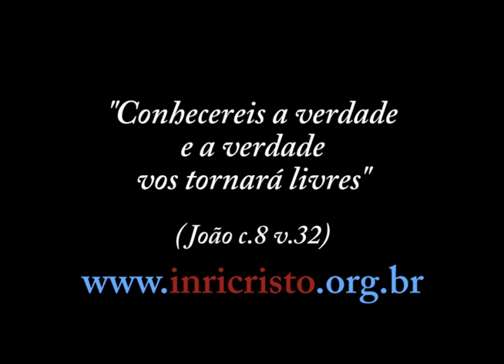52ª transmissão de INRI CRISTO ao vivo no JustinTV (25/02/2012)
Perguntas do dia 25/02/2012:

13:10 -- Mestre, eu tenho muitos conflitos em meus pensamentos, espero que sejam para o bem. Quando se faz a opção de ser vegetariano, a proteína dos peixes além de fazer bem a saúde, também está ligado a não interferir na evolução dos espíritos na natureza?
14:22 -- Mestre, se a humanidade se conscientizar-se em cada casal ter um só filho até chegar ao ponto de equilíbrio, este equilíbrio com a anuência de DEUS, entre corpo humano e espíritos aptos para encarnar em humanos, poderia se evitar a guerra nuclear?  Ou o Nosso SENHOR todo poderoso já sabe que os humanos jamais se conscientizarão?
16:32 -- Alguém pode ser discípulo sendo casado e com descendentes? Como se sabe ser predestinado?
17:55 -- O que o senhor acha do carnaval?
20:35 -- INRI, o ser humano pode influenciar no funcionamento de uma máquina com sua energia corporal? Já presenciei várias vezes uma máquina parar quando muda-se a pessoa que está a manusear, são coincidências?
24:59 -- O Rabi pode nos esclarecer como devemos fazer o jejum, quantas vezes por semana seriam mais adequadas e quantas horas, 12 horas, 24 horas, 48 horas?
32:50 -- As músicas que fazem sucesso hoje em dia estão cada vez piores. Será que DEUS parou de inspirar os artistas já pelo mundo caótico estar no fim?
42:45 -- INRI, eu gostaria de saber o que o senhor acha a respeito das lutas profissionais (UFC, boxe..)?
46:43 -- As igrejas católicas e evangélicas discordam na santidade de Maria, qual a opinião do INRI? O INRI pretende um dia voltar a morar em Curitiba? Sentimos sua falta.
49:01 -- Sobre a marca da besta descrita no apocalipse, que diz que ninguém poderia comprar ou vender se não tivesse essa marca. Como será isso?
51:04 -- Há uma razão para que os primeiros 12 apóstolos não voltem a se reunir ao Rabi, somente João voltou a segui-lo?
53:39 -- O INRI já pensou em ter um programa de TV ou um canal de TV?
55:54 -- O tempo é uma arte, quem guarda a memória é a alma. O que bloqueia quanto a vidas passadas?
57:51 -- É pecado trabalhar em local onde o patrão não permite falar de DEUS?
1:00:01 -- INRI, já ouviu falar que pessoas que recebem órgãos doados adquirem posteriormente alguns hábitos do doador, mesmo sem terem se conhecido? O que seria isso, as células tem memória também?
1:01:01 -- INRI, você concorda com a disciplina antiga nos descendentes para melhor educação?